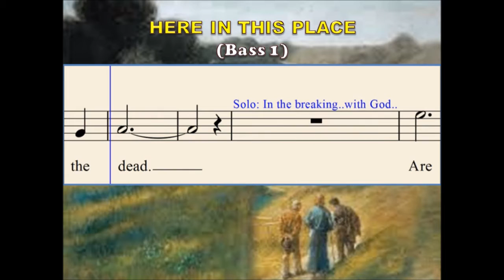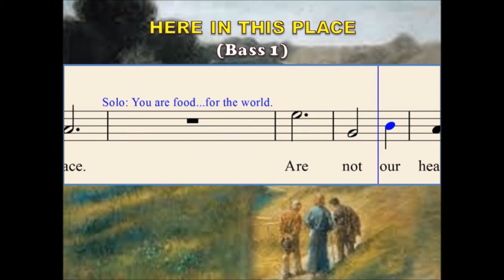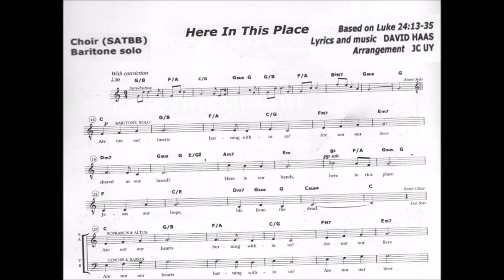N08e Here in this place (Bass 1)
Lyrics and Music : David Haas
Arranged by : JC Uy